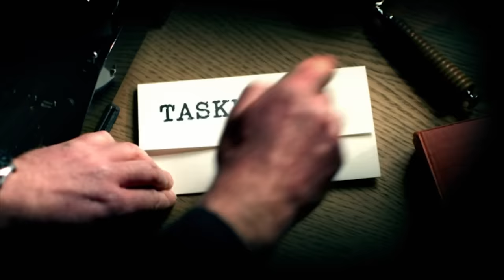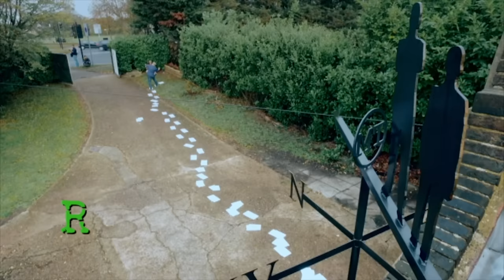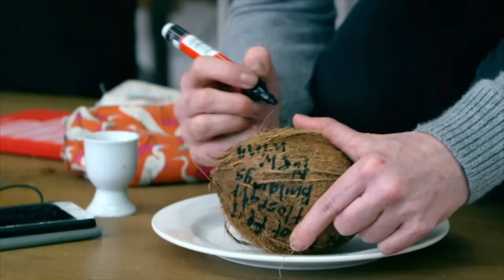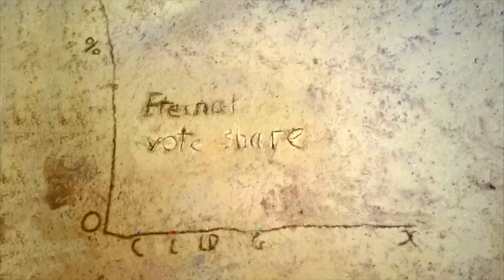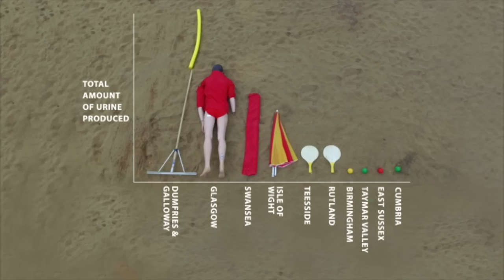Series 5, Episode 8 - 'Their Water's So Delicious'| Full Episode | Taskmaster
In the series finale of series 5 of Taskmaster Bob Mortimer, Aisling Bea, Sally Phillips, Nish Kumar and Mark Watson attempt to get a coconut as far as possible without touching the ground, make a graph on the beach, and write a song for the lovely Rosalind.